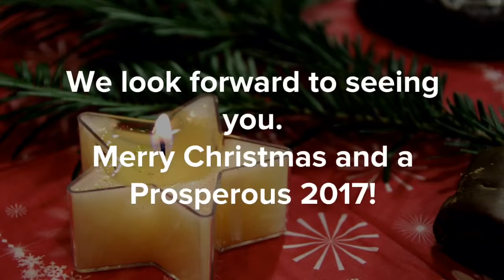Christmas Announcements 2016